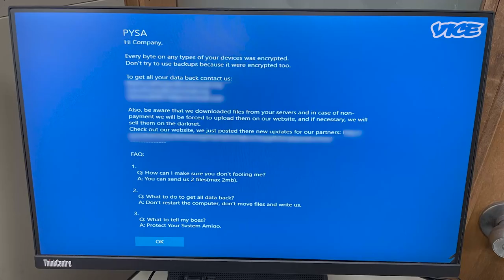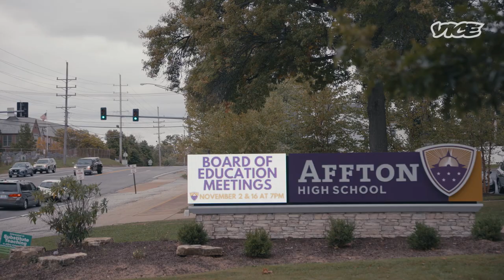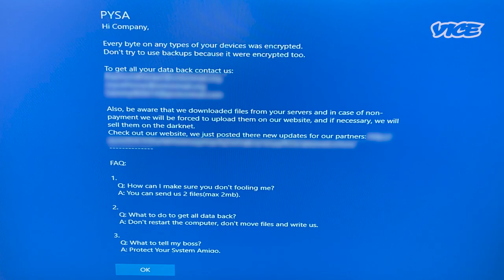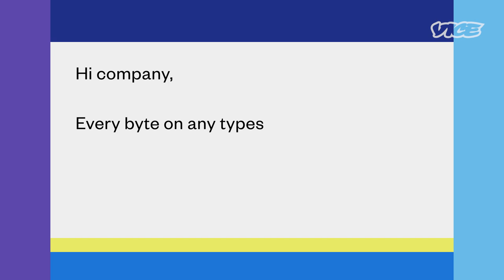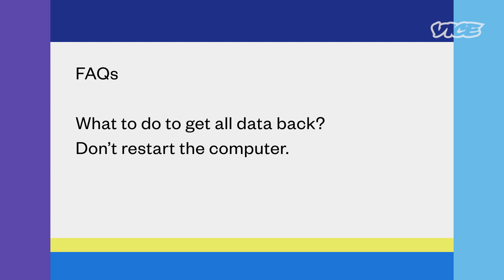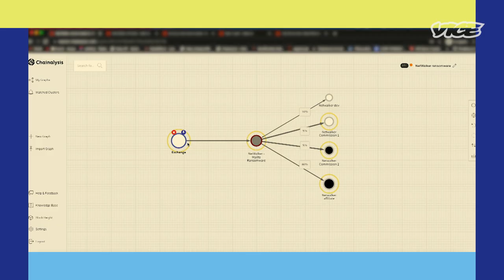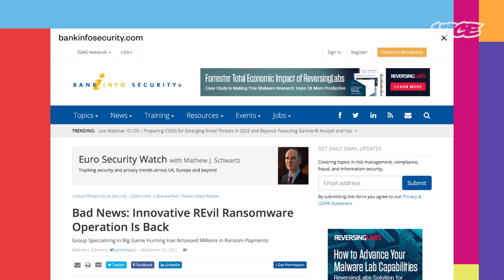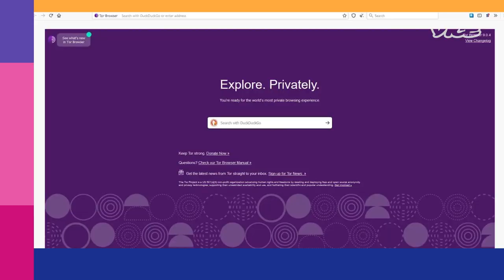Ransomware Is An Epidemic And It's Getting Worse | Cryptoland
All over the world, criminals are locking up important computer systems and demanding crypto as a ransom. So-called ransomware is officially an epidemic, and cryptocurrencies sit at the nexus of the crisis.

In this episode of Cryptoland, we sift through the fallout of a ransomware attack at schools in Afton, Missouri, and our panelists discuss the history and current role of crypto in this booming type of cyber-crime.